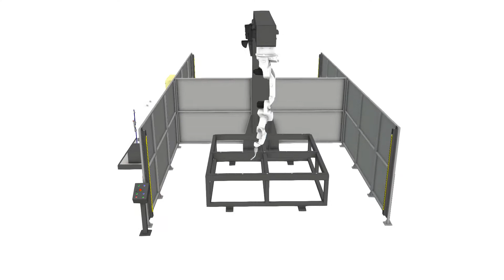Célula de Soldagem Robotizada Sumig Advantage Invercell - Simulação de Funcionamento 2020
Célula de Soldagem Robotizada Sumig Advantage Invercell é desenvolvida para atender todos os tipos de aplicações de soldagem robotizada focando em praticidade e melhor custo x beneficio.

Características Principais

- Dimensões da estação de trabalho: 4000 x 1500
- 2 ou 4 estações;
- Carga e descarga lateral;
- Adequada para peças de tamanho grande;